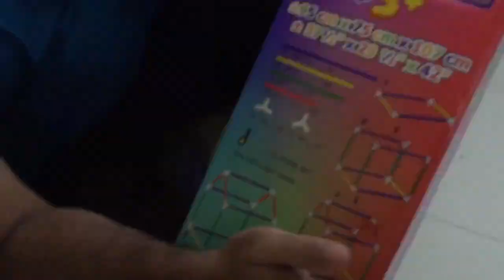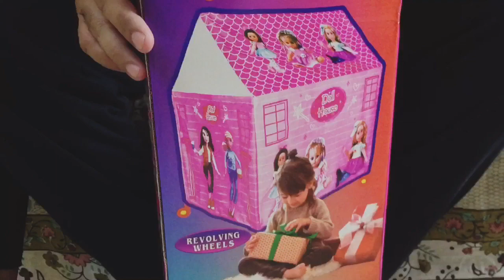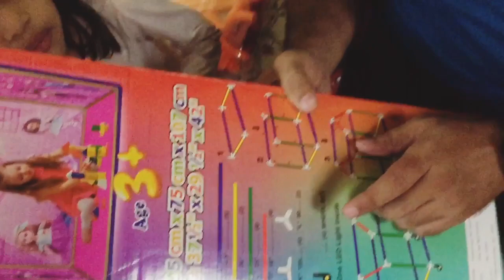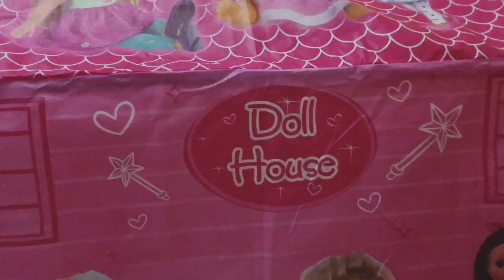Alveena Tent ⛺️ House - Unboxing Video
Offers a safe space for sensory play: Play tents can be a calming and safe space for children to engage in sensory play, such as reading, drawing, or playing with sensory toys. Develops gross motor skills: Climbing in and out of a play tent can help children develop their gross motor skills and coordination.